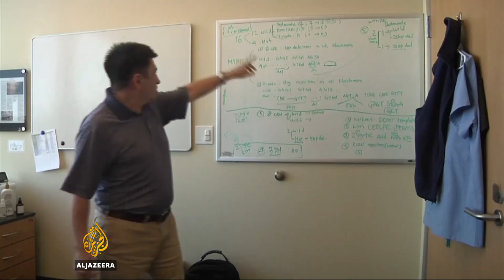🇺🇸 Breakthrough made in repairing disease-causing human embryo gene | Al Jazeera English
Scientists in the United States have successfully edited genes in human embryos to repair a common and serious disease-causing mutation.

They produced healthy embryos, according to a study published on Wednesday.

Al Jazeera's Gabriel Elizondo reports from Cambridge, Massachusetts.